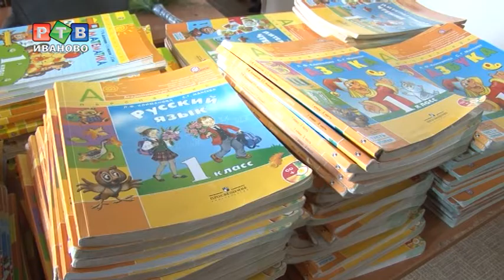Две школы выгоднее, чем одна